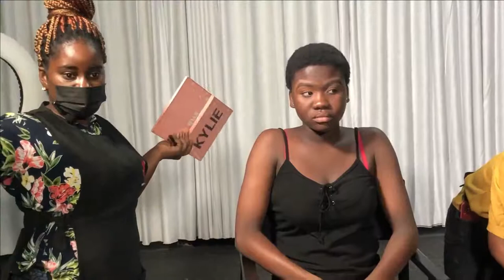PORTIA SPLASH I TRAINING CLASS I JUNE 2021 I MAKEUP I HAIR I BEAUTY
All audio used in this video belongs to artistes thereof and duly acknowledged